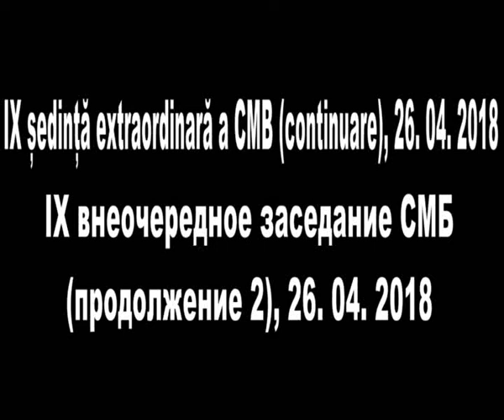Продолжение заседания Совета 2 26 04 2018